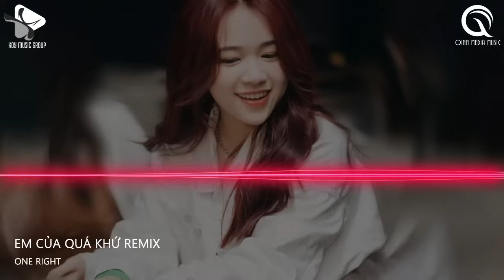EM CỦA QUÁ KHỨ ( BẢO CHÂU x MINH PROD REMIX ) || Em Sẽ Không Ở Nơi Này Anh Biết Phải Đàn Cho Ai Đây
NONSTOP TIKTOK 2024 - EM CỦA QUÁ KHỨ ( BẢO CHÂU x MINH PROD REMIX ) || Em Sẽ Không Ở Nơi Này Anh Biết Phải Đàn Cho Ai Đây

® Tôi không sở hữu bất kỳ nội dung nào của bài hát hoặc hình ảnh mà nó đã được tải lên chỉ vì mục đích quảng bá. Nếu có bất cứ tranh chấp về vấn đề tác quyền, và bản quyền liên quan đến VIDEO.

© Bản quyền thuộc về KOY Music Group & Qinn Media